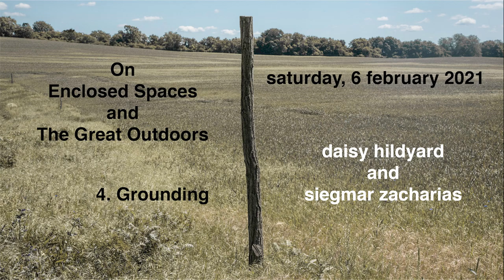Daisy Hildyard and Siegmar Zacharias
saturday, 6 february 2021, 20:00 (2h)

Daisy Hilyard – Negative Love

How can a person experience absence? This talk uses death, grief and extinction to think about presence and desire as it tells – or listens to – several stories that extend beyond the human. The covid pandemic has drawn our attention toward the space between things. These ‘negative spaces’ reveal relationships that normally lie beyond our perception. The intertwinement of our lives – human, plant, animal – has become more apparent: our lives trace through other beings, and their lives trace through our own. This contribution was first realized and is included here by courtesy of Emergence Magazine.

Siegmar Zacharias – ANIMAterialities

Let’s acknowledge the grief present in this time. Grief for the dead, grief for the climate, grief for social injustices, grief for a certain idea of future, individual, collective, worldly and planetary grief. Grief for the lack of touch.

Going to the theatre is stepping out of our daily routines into a special shared place and time with others. As we cannot share that physically with each other, I invite you to set that frame for yourself. Choose a place where you want to sit that is not the place where you normally work. It can be anywhere even your bed. Change the light if you want. Switch off your phone if you want. What do you need to feel that you are ready to step out and enter our collective space? Who or what do you bring and who or what do you let go? Let’s listen together with our bodies. Bring something heavy that you can place on your body or hold in your hand. Bring a hot water bottle and a blanket. Listen with headphones. Listen with eyes closed, or listen in the dark.

This binaural listening session explores intimacy and alienation as two dynamic forces of grief work and the possibility of touch by sound waves and the presence of those absent. It is followed by a conversation with several participants who reflect on their experience.